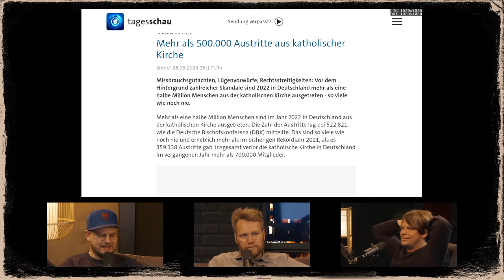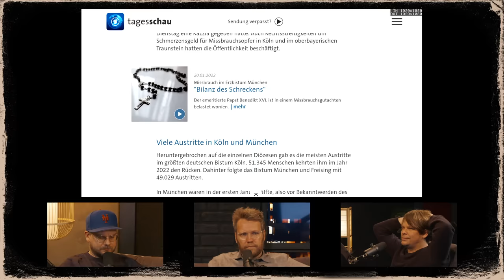Bärte, Bibel, Brustbehaarung | Almost Daily #504 mit Eddy, Nils & Colin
Wir bei ALMOST DAILY liiiiieben einfach leichte und unkomplizierte Themen. Deswegen starten Etienne Gardé, Nils Bomhoff und Colin Gäbel entspannt oberflächlich mit Bartwuchs und der Geschichte, wie Eddy sich seine Augenbrauen abrasiert hat. Nils erzählt von seinem ersten Rasierer und Colin von seinem Lebenstraum (Spoiler: Es sind Koteletten). Dass die Drei aber auch ganz anders können, zeigen sie den Rest der Folge, in dem es vor allem um Glaube und Religionen geht. Sie diskutieren ihre Meinungen zur Institution Kirche und ihre Erfahrungen mit Religionsunterricht und Konfirmation. Es geht auch noch um ne ganze Menge mehr, aber das müsst ihr schon selbst herausfinden. Also ab mit euch in die Folge und viel Spaß!